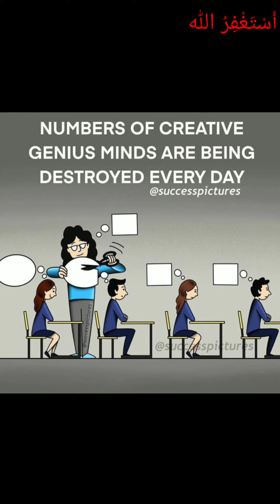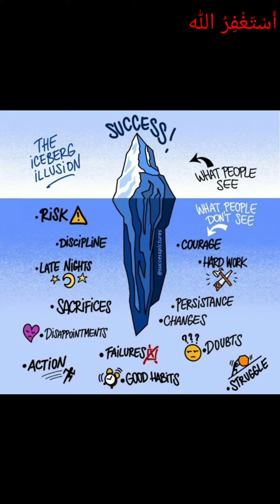TOP MOTIVATIONAL PICTURES MOR POWERFUL THAN WORDS / ONE PICTURE MILLONS WORDS PART 137